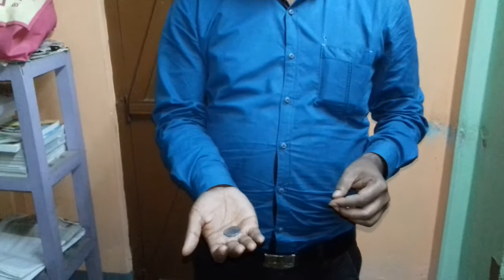Easy magic trick to pass a coin through your hand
Super cool magic trick with coin